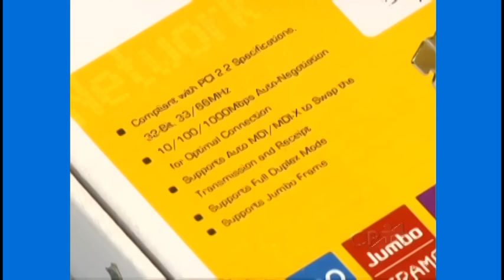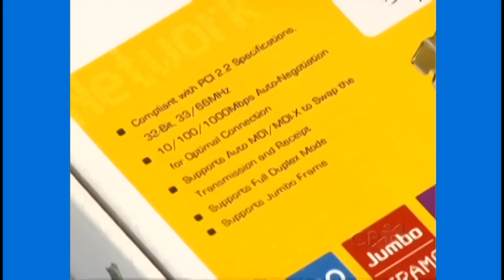Curso de Redes de Computadores - Básico - Estrutura da Rede Cabeada - Cursos CPT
A rede de computadores permite transferir arquivos e programas, compartilhar a conexão com a internet e compartilhar periféricos, como impressoras. Desta forma, a rede tornou-se componente fundamental em qualquer empresa, seja ela de micro, pequeno ou grande porte.
Para que o aluno conheça os tipos de rede, os equipamentos envolvidos e os padrões utilizados, foi elaborado este curso que fornecerá conhecimento para implantação e configuração das redes de computadores.

Este curso é importante para todos aqueles que querem entrar neste ramo que cresce vertiginosamente e exige grande número de profissionais habilitados.